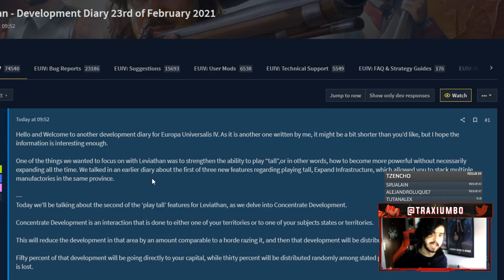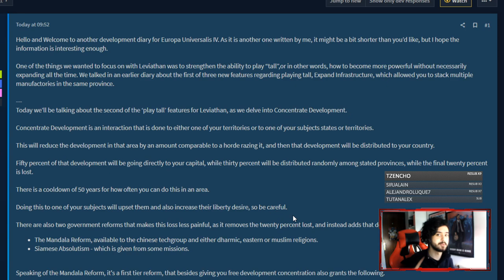SAQUEAR CAPITALES y CONCENTRAR DESARROLLO - EU4 LEVIATHAN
Europa Universalis IV: 2013
Stellaris: 2016
Hearts of Iron IV: 2016
Imperator Rome: 2019
Crusader Kings 3: 2020